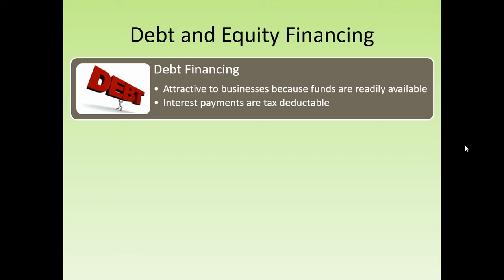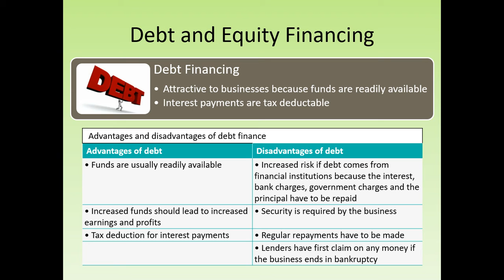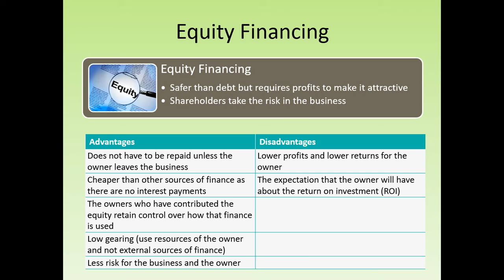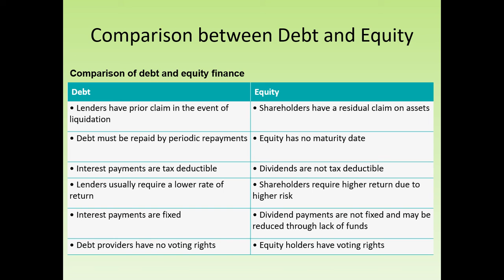Debt versus equity financing